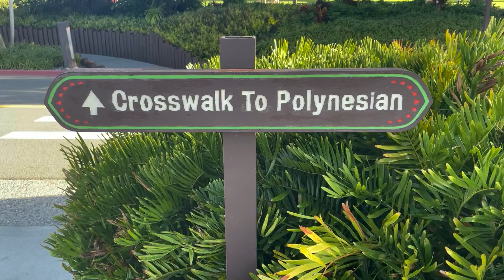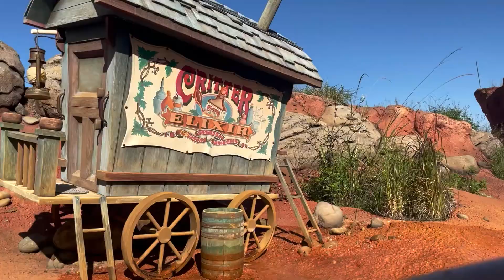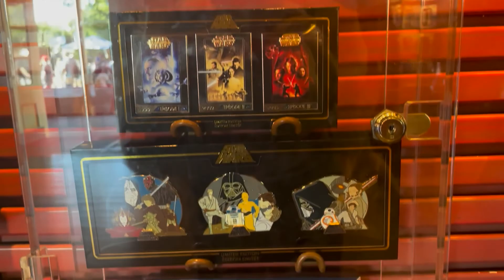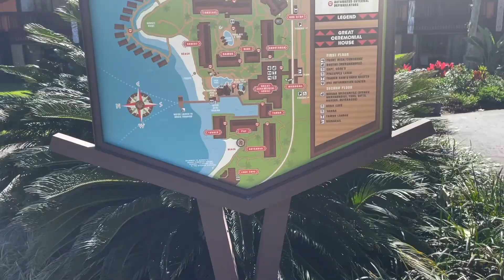'Ohana "Breakfast" Plus a Quick Stop to the Magic Kingdom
'Ohana is one of the most beloved dining location at Walt Disney World. What does the breakfast entail? Plus, Splash Mountain is always fun.